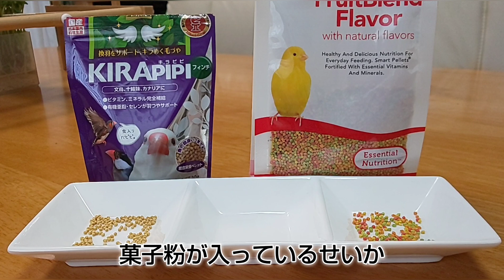文鳥たちと一緒に飼い主もペレットを食べくらべてみた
【もぐぱくぷりんTV#158】
皆さんからオススメいただいたペレット２種を、お母ちゃんと文鳥ズが食べくらべます。
さて、どんな味がするのかな？

★文鳥ズ★メンバー紹介
もぐ  （桜文鳥♂６歳）
ぱく  （白文鳥♀４歳）
ぷりん(シナモン文鳥♂３歳）
りん  （シルバー文鳥♀２歳）

🖤3日に１回のペースで配信しています。